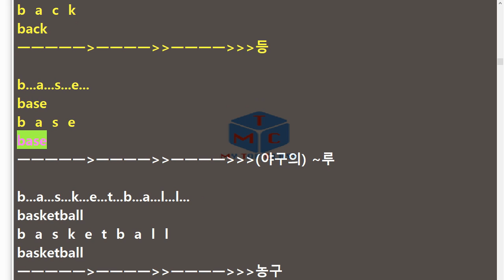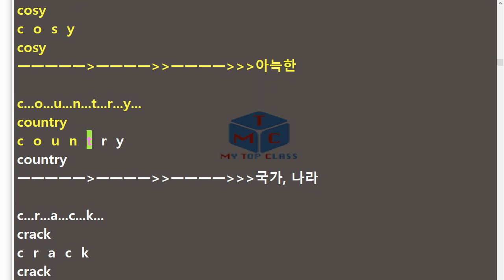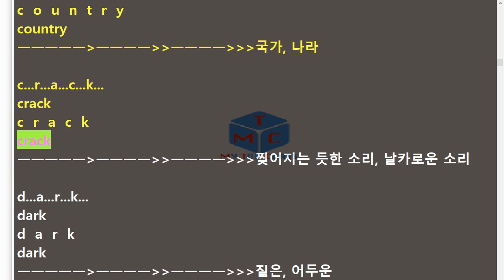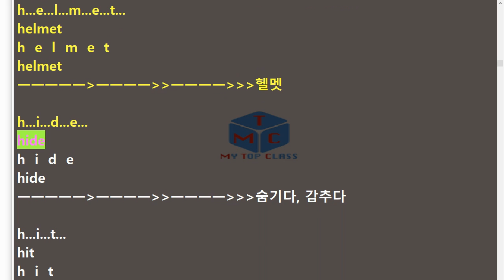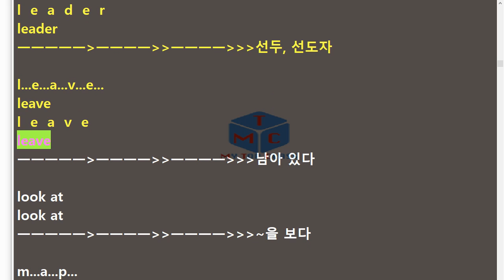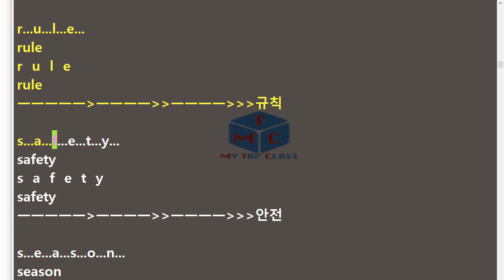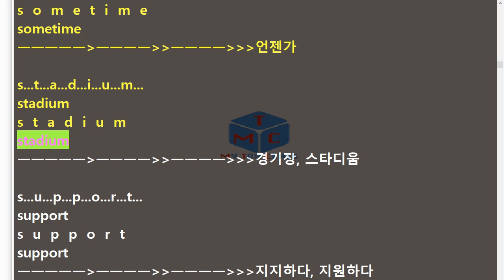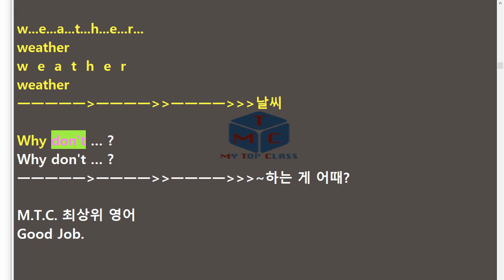V-중2 영어 시사 송미정 5과 단어+스펠링 암기15년 개정 교과서 단어